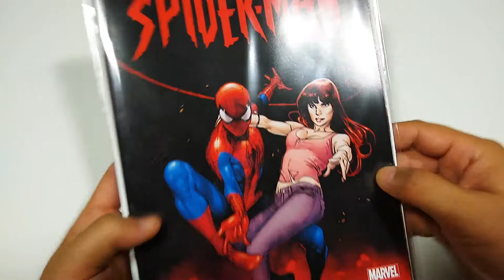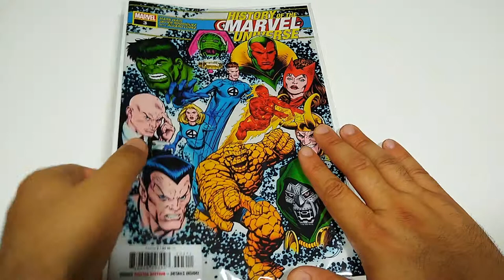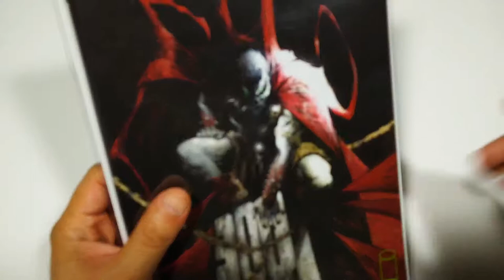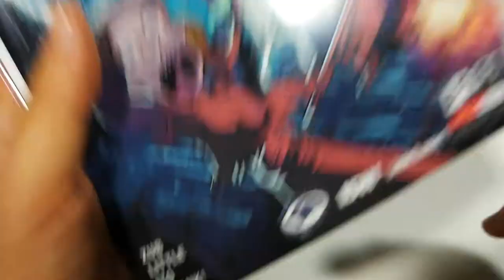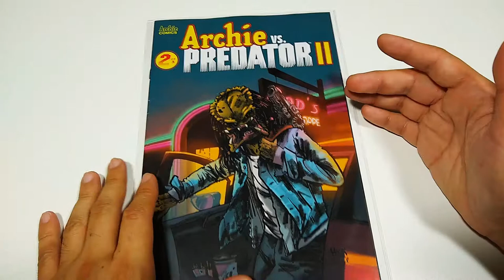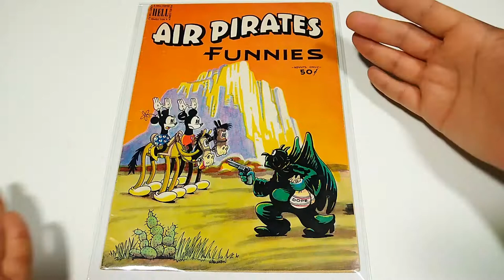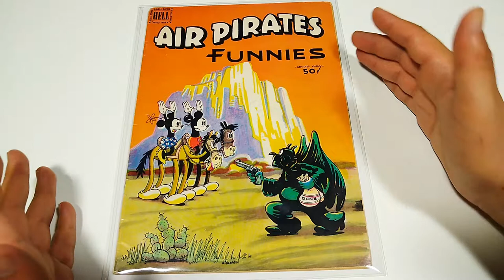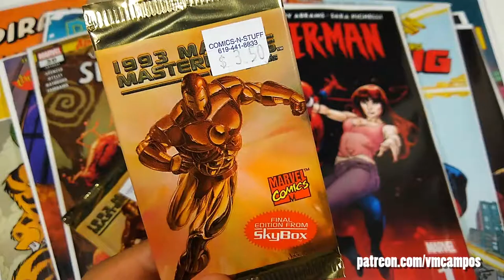September 2019 Comic Haul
The September comic book haul features a few Spider-Man books, a few Elvira, Vampirella, and Red Sonja books, and some indie stuff. Plus, a big 300th issue extravaganza!